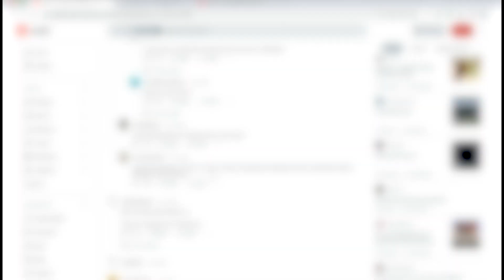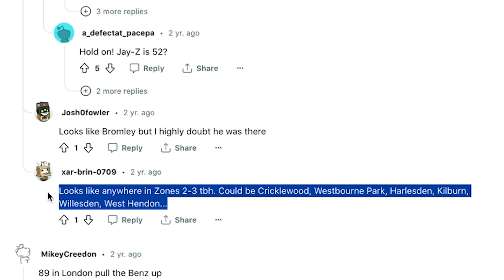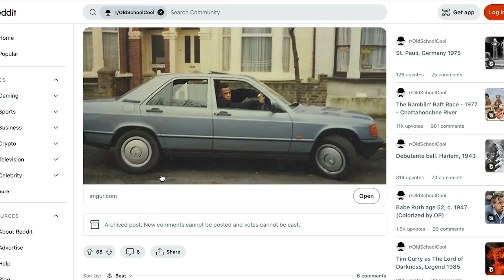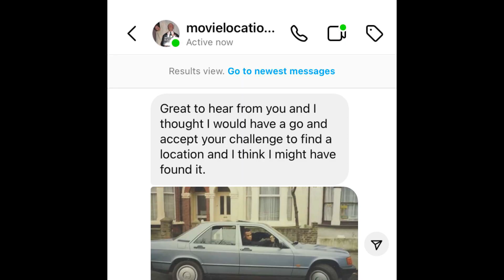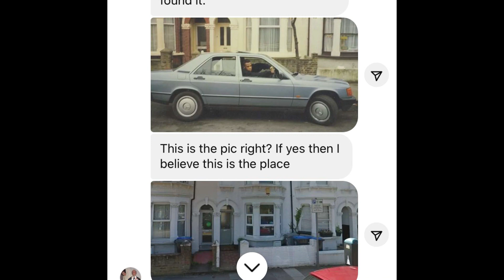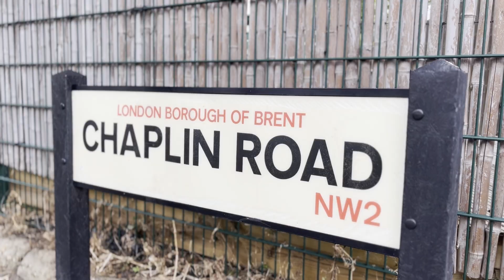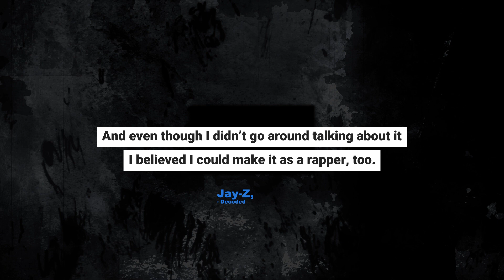In Search of... Jay-Z: Debrief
A thirty-five year old photo, and a Reddit thread discussion, served as the catalyst for our latest mini-doc.
A pre-fame Jay-Z visited London in 1988, someone snapped a photo of him on a random city street, and all these years later, we decided to run down the location.

Join us, here, to find out how we collaborated and conquered some logistical challenges, to, at long last, find the exact location of this snapshot.

Thanks to Justin (IG- @movielocationhunter), and Rayen (IG- @nerdlocations) for joining forces to find what many could not.
Success!